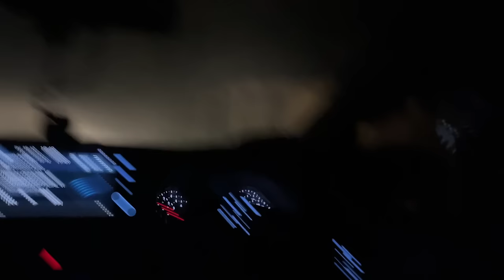Ahom Soklong Biya 🪔| Dada’r Biya Day-II ❤️|Manab weds Nirjulee 💕| Sumi&Suvi☁️